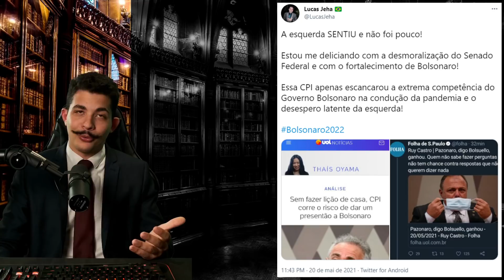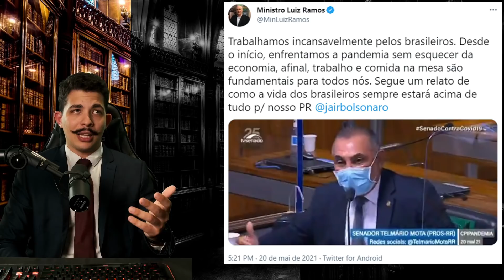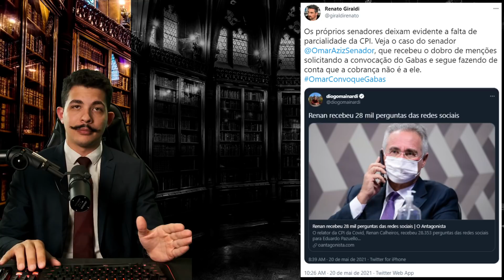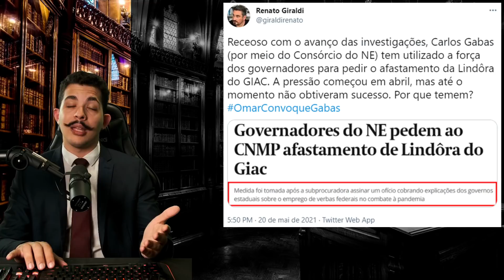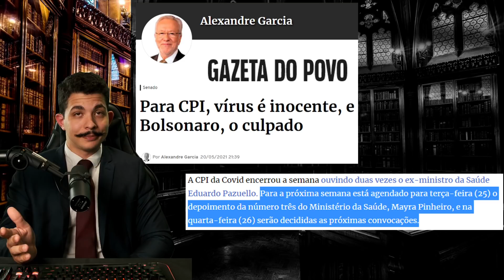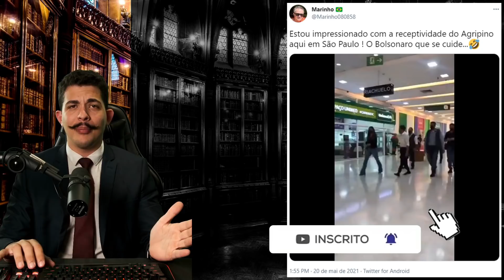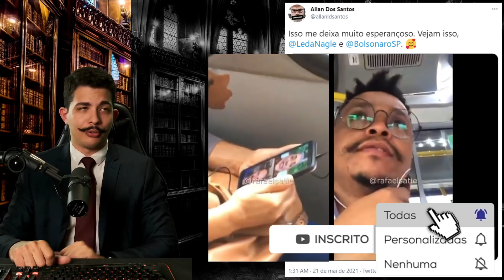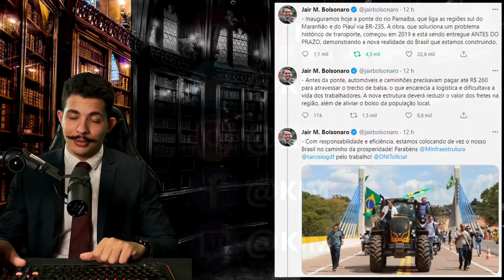CPI: Deu RUIM pro Renan, GABAS Saiu da TOCA + Lacrada do Randolfe + DORIA tem Amigos IMAGINÁRIOS